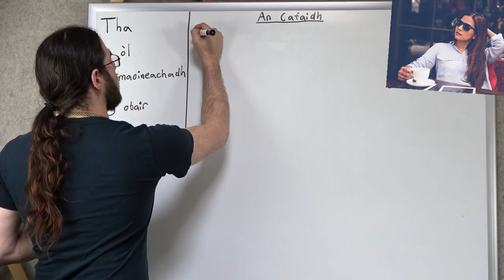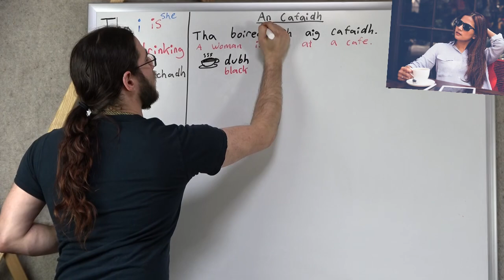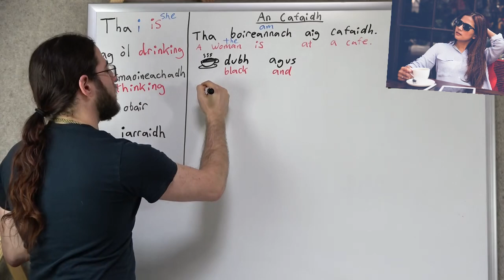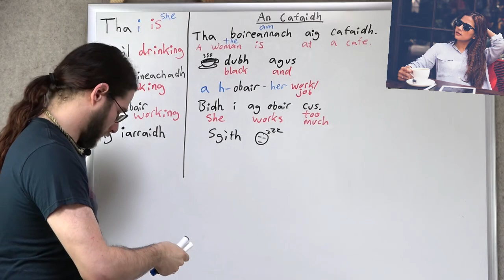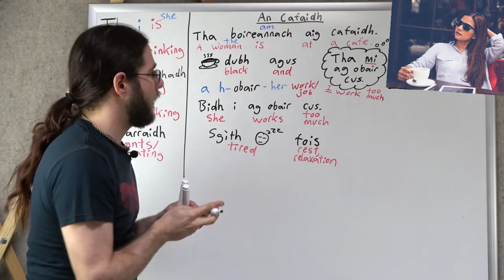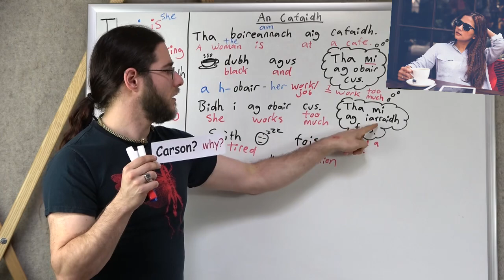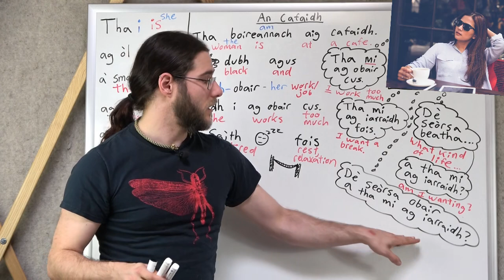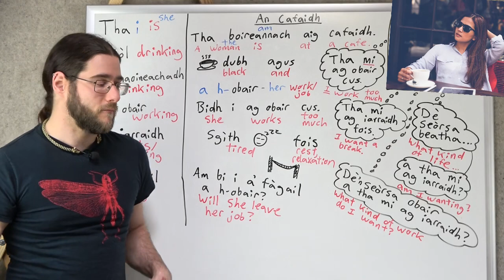An Cafaidh (The Cafe) + Recap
A brief tale about the turning point in someone's life that will grow your Gaelic effortlessly and painlessly. There's also a recap of the whole story at the end.

0:00-24:03 Story
24:04 Story Recap

Please note that the image used in this video lesson is under Creative Commons CC0 and thus free for use.

To get the most out of this story, just listen to understand. It's not crucial that you understand every word. Feel free to stop, go back, and re-watch as much as you'd like. Keep it an enjoyable experience and you'll acquire the language effortlessly.

-Jason